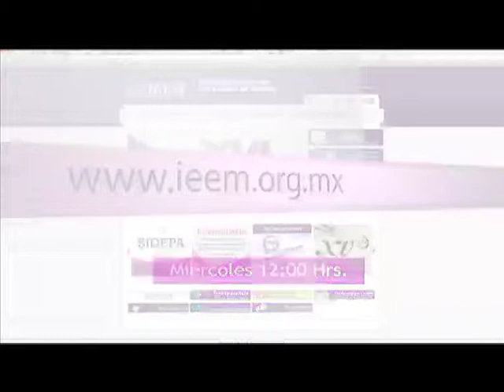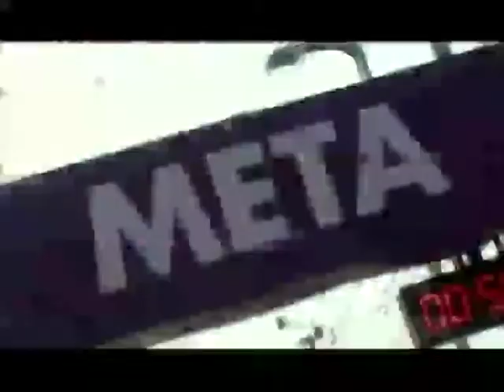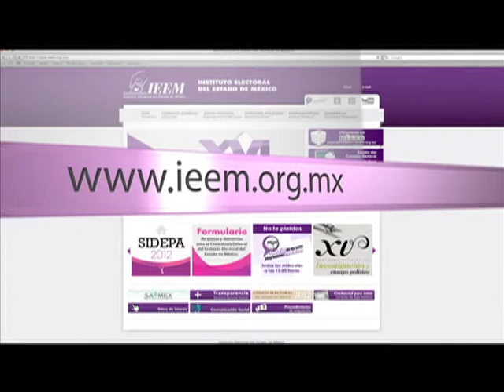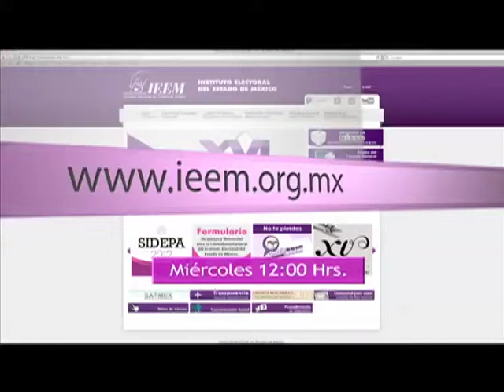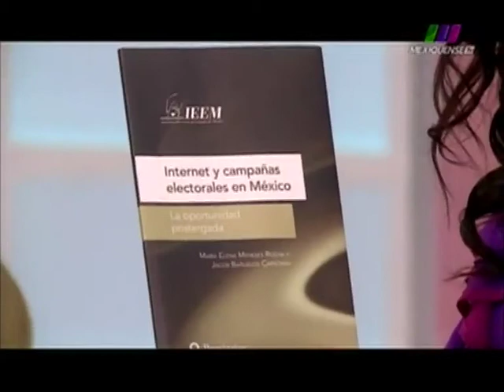Programa "Entre Todos". Internet y Campañas Políticas y El Servicio Electoral...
"El Servicio Electoral Profesional" y "Internet y Campañas Políticas". Invitados: Humberto Infante Ojeda Director del Servicio Electoral Profesional y La Dra. María Elena Meneses Rocha, Profesora e investigadora del Tec de Monterrey, Campus Ciudad de México. Síguenos todos los lunes a las 22:00 hrs. por Televisión Mexiquense.